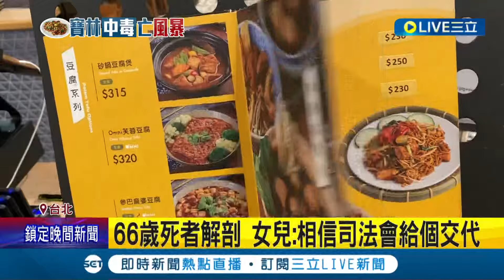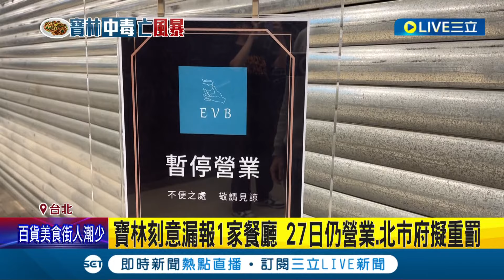"寶林案"已累積19例"2死5重症"! 寶林執行長黎仿軒首現身北市府 戴口罩隻字未回 檢解剖相驗2死者追死因 家屬:幫討公道｜【LIVE大現場】20240328｜三立新聞台